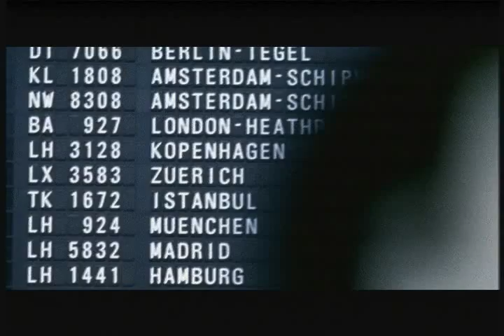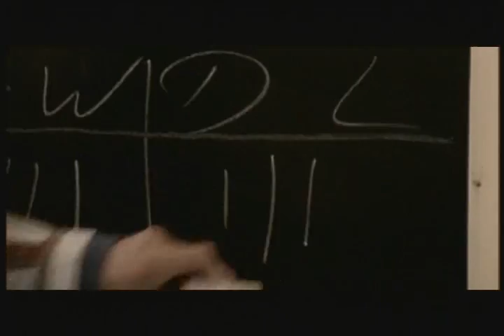ATB You're Not Alone